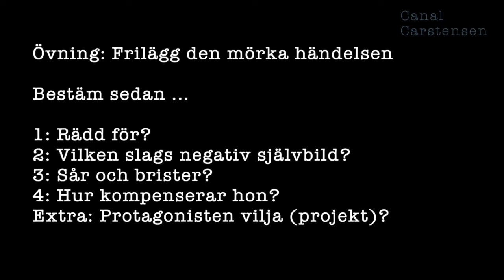Romanskrivarskolan #52: Den mörka händelsen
Om du snabbt vill hitta kärnan i din berättelse ska du använda dig av Susan May Warrens metod att skissa på huvudpersonens ”dark moment”. Genom att utgå ifrån en mörk händelse i huvudpersonens barndom kan du bestämma vilka rädslor som hon har inom sig och hur hennes (felaktiga) självbild ser ut.

Nu vet du vad huvudpersonen vill undvika, då vet du också vad du ska låta henne möta i din berättelse. Du får dessutom ett hum om vad hon vill, ja, hon vill bli någon annan än den hon var i den mörka händelsen.